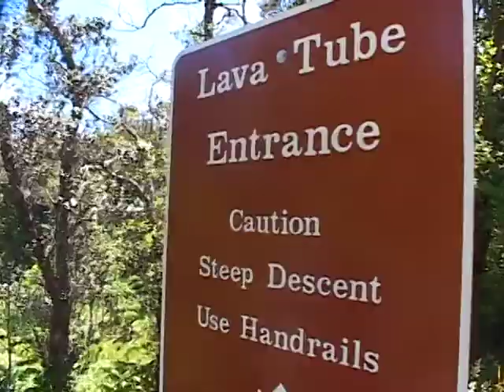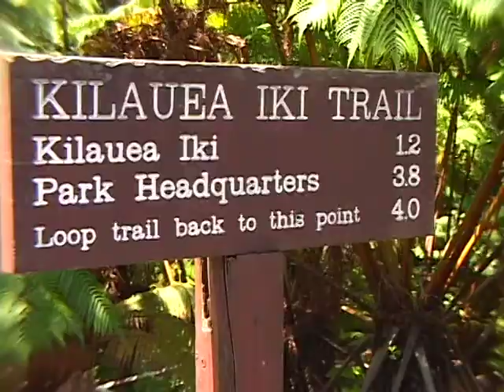Sun WC Kilauea Volcano Hike, Hilo, Hawaii 5th August, 2008